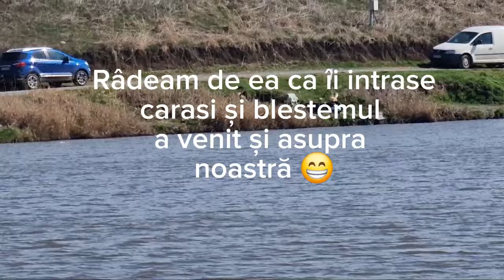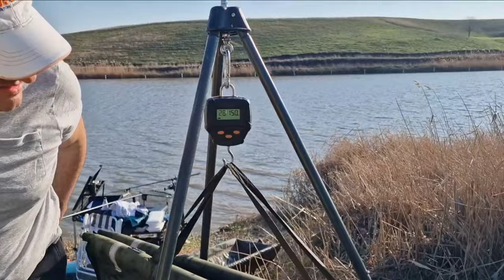Pescuit la feeder concurs feminin La Marcelino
Am participat la un concurs de pescuit la feeder exclusiv feminin!
Concursul a fost unul inedit deoarece a fost primul  concurs exclusiv feminin organizat în România.
S-au înscris 20 de fete dintre care unele foarte începătoare.
Pescuitul la feeder de competiție este nou și pentru mine și pot spune că a fost o placere să îl practic. Cu siguranță mai am foarte multe de învățat.
Faptul că am tras un stand lângă Alina ,colega mea ,a făcut ca acest concurs să fie mai distractiv și cu aceasta ocazie ne-am împrietenit și cu colega care era pe ultimul stand, care era și ea foarte începătoare.
Organizarea acestui concurs a fost una bună și cu siguranță data viitoare o să  le fie și mai ușor.
Felicitări tuturor și la mai multe competiții.